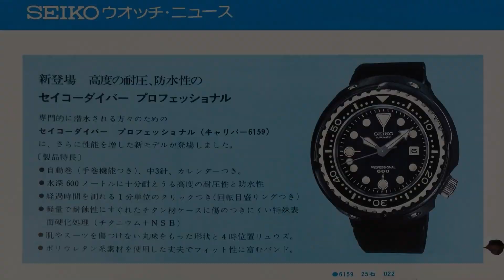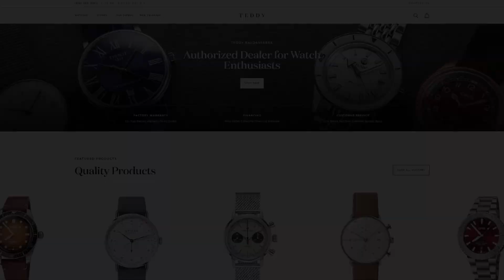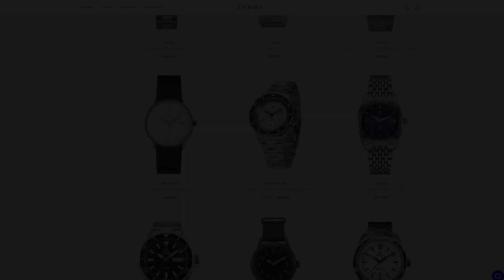Relojes De Marcas Populares Que Sólo Los Fanáticos De Los Relojes Eligen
Guías de Compras: Teddy Baldassarre

Más Contenido acerca de los Relojes Mencionados en este Video:
Rolex Milgauss & Yacht-Master: Two Underappreciated Rolex Watches in 2020 - Rolex Milgauss & Rolex Yacht-Master
Tag Heuer Autavia Calibre 02: TAG Heuer at Their BEST - TAG Heuer Autavia Caliber 02 Review
Crazy Watches (JLC Mariner Memovox): CRAZY Watches You Need to See to Believe (Jacob & Co, JLC, and MORE) w/ @Swiss Watch Gang
Timex Marlin: Timex Marlin Hand Wound Review - A Great Looking Mechanical for Under $200

Si bien muchos entusiastas de los relojes buscan marcas más pequeñas y menos conocidas cuando se trata de mostrar sus habilidades como nerds de relojes, hay muchas piezas, incluso de las principales marcas, que también pueden ser indicadoras de una vida vivida en el terreno de los relojes. En este video, echaré un vistazo a modelos específicos de algunos de los nombres más destacados de la industria que son indicadores casi perfectos de que estás frente a otro entusiasta de los relojes.